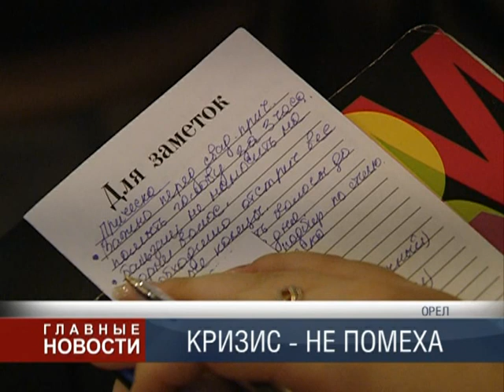Кризис - не помеха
Кризис красивым свадьбам не помеха. В этом уверены организаторы состоявшегося в Орле бесплатного семинара для невест. Его слушателями накануне стали около 30 пар. От специалистов будущие молодежены узнали — как правильно распределить свадебный бюджет и как сэкономить на торжестве, получив при этом максимум положительных эмоций.